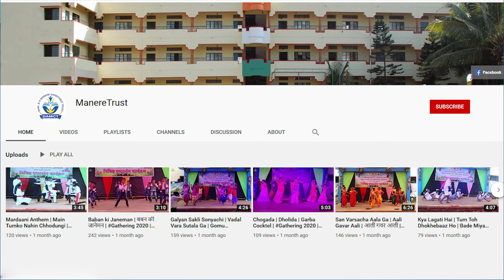महात्मा गांधी जयंती निमित्त मराठी भाषण | Mahatma Gandhi Jayanti Speech in Marathi | कु. नराटे मॅडम